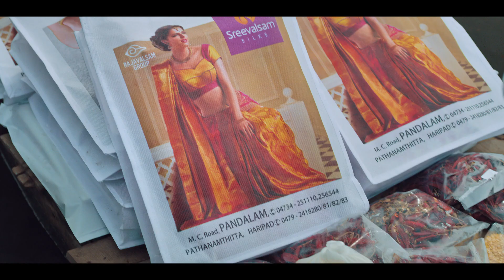SREEVALSAM -PERUNNAL 45 SEC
CONCEPT & DIRECTION : RAJESH MOHAN
DOP                                    : AJAY FRANCIS GEORGE
CREATIVE DIRECTOR.     : SHABIL ASIS
EDITOR.                             : JUNAID EP
ASSO.DIRECTORS.          : PRABHULAL,ASWIN SAMUEL
ASST.DIRECTORS.           : ABHIJITH,SETHU,FEBI
DI.                                       : TAD STUDIO